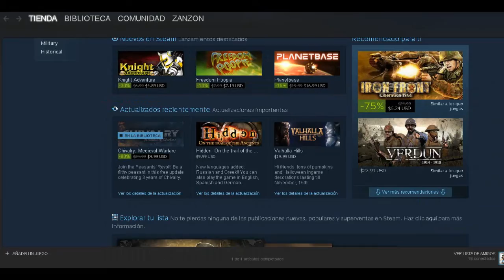Dayz.... El corazon (zanzeto)